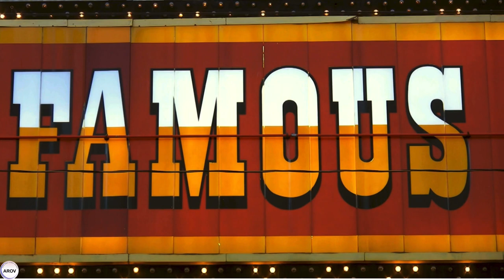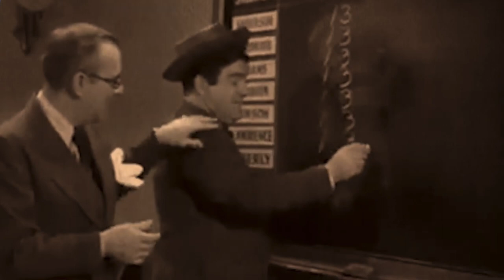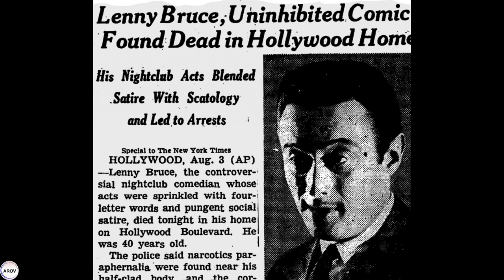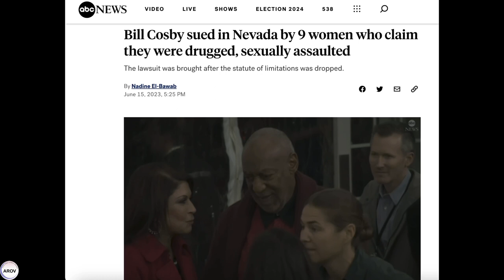A Brief History of Standup Comedy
Learn about how standup comedy has evolved throughout the years! We discuss everything from its start in vaudeville to its emergence as a stepping stone for all sorts of entertainment.